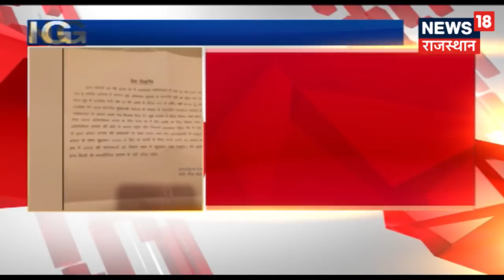कृषि मंत्री लालचंद कटारिया ने राज्यपाल को दी इस्तीफा, जानिए क्या थी वजह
Agriculture Minister Lalchand Kataria offered his resignation to the Governor yesterday.